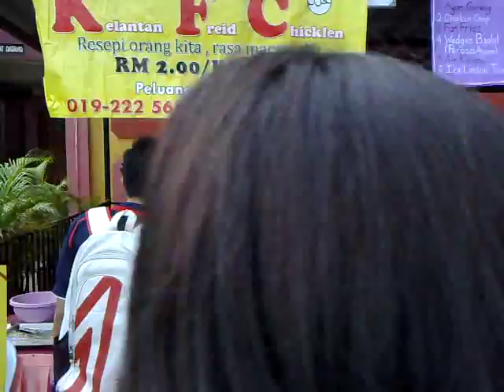Hari Niaga Ria SMK Seri Serdang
Gerai - 2- KFC.mp4